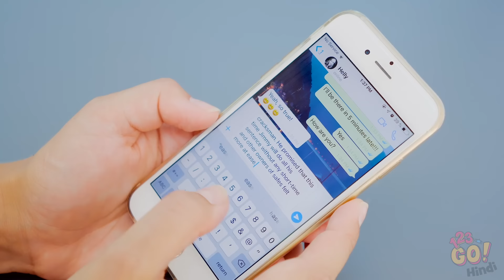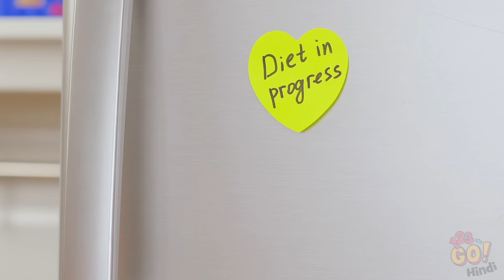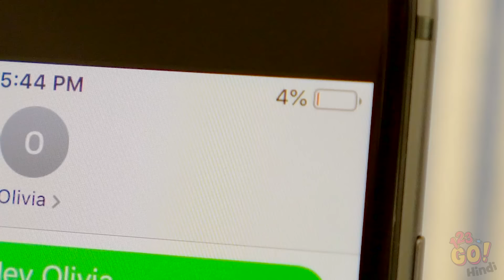मज़ाकिया स्थितियां जो हर किसी की जिंदगी से मेल खाती है ।123 GO! पर जाने मेल खाती अजीब स्थितियाँ !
आह, ज़िन्दगी।  तुम्हें पता है, वह चीज़ जो अजीब स्थितियों, गन्दी दुर्घटनाओं और सामान्य भ्रम से भरी है?
देखो, हम सब के साथ ये होती  हैं!  और कोई फर्क नहीं पड़ता कि आप एक दिन में किन कठिनाइयों का सामना करते हैं, इस बात से आराम करें कि हर कोई इन के साथ गुज़रता है।

हे, हम केवल इंसान हैं!  तो वापस बैठें , आराम करें और पता करें कि ये रोजमर्रा की परिस्थितियां क्यों आपकी जिंदगी से मेल खाती हैं!
काश आपके पास देखने के लिए और बढ़िया वीडियो होते?